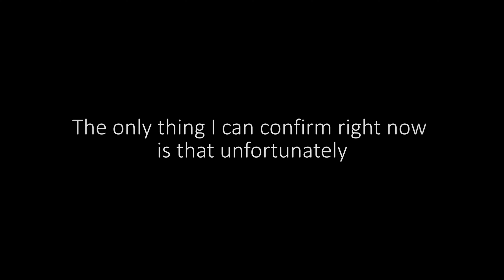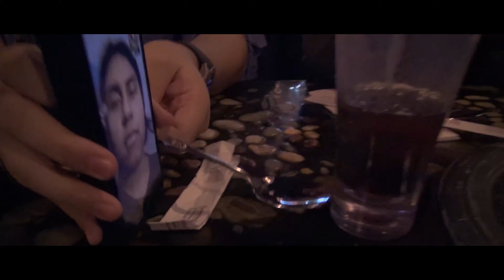8th Anniversary of Vlogging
Thank you Epidemic Sounds for providing us some great music!

▼You can follow my personal accounts▼
(*NEW*) TikTok:

     "During the month of December, I would look at it as a time of reflection. I get the feeling of nostalgia when reminiscing on everything I have done throughout the whole year & the impact of who I allowed in my life. It would remind me that life is something truly worth living, starting with the friendships I have made, the memories that will remain apart of me, the feelings I've felt such as happiness and sorrow keeps me inspired to continue reaching more higher than ever before and the lessons I've learned throughout my whole experience is what makes new connections worth it.
                                                                          -  JONCEMBER